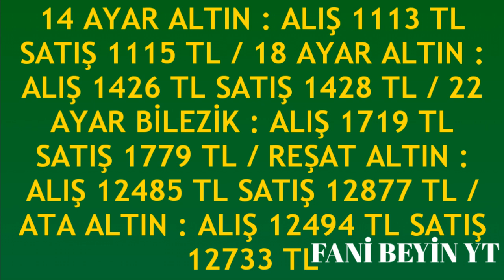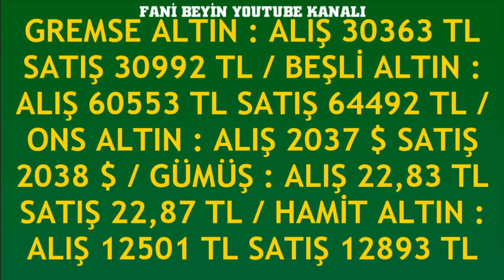6 ARALIK 2023 - ALTIN FİYATLARI (TÜM ÇEŞİTLER - GRAM ÇEYREK YARIM TAM BİLEZİK ATA REŞAT ONS)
6 ARALIK 2023 GRAM ÇEYREK ALTIN FİYATLARI
BUGÜN ALTIN FİYATLARI NE KADAR?                    6 Aralık 2023 ALTIN FİYATLARI DOLAR FİYATLARI GRAM ALTIN KAÇ LİRA DOLAR NE KADAR OLDU 22K GOLD PRİCE
tam altın
cumhuriyet altını
gram altın
14 ayar bilezik fiyatları
14 ayar altın gram yüzük fiyatı
14 ayar kolye modelleri ve fiyatları
14 ayar yüzük fiyatı
14 ayar kolye fiyatı
14 ayar küpe fiyatı
14 ayar bileklik fiyat hesaplama
18 ayar bilezik fiyatları ve modelleri
18 ayar altın gram fiyatı
22 ayar bilezik fiyatları
22 ayar altın fiyatları
22 ayar bilezik fiyatları anlık
22 ayar bilezik gram fiyatı
22 ayar 25 gram bilezik ne kadar
22 ayar isimli kolye modelleri fiyatları
22 ayar 20 gram bilezik fiyatı
24 ayar altın gram fiyatı canlı
24 ayar altın
24 ayar bilezik fiyatları ve modelleri
24 ayar bilezik gram fiyatı